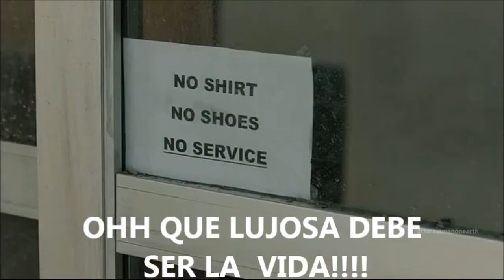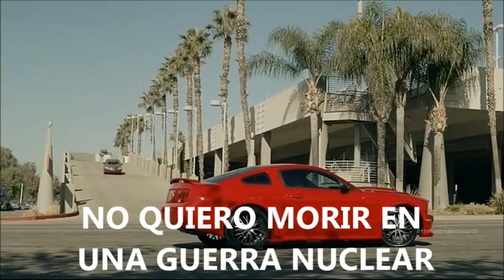THE KINKS APEMAN SUBTITULOS EN ESPAÑOL xvid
Apeman es una canción pop escrita por Ray Davies interpretada por su grupo The Kinks del año 1970 . La canción fue incluida en el álbum Lola Versus Powerman and the Moneygoround y se convirtió en un hit en varios países. En los EE.UU., donde anterior single del grupo "Lola" habia sido un éxito, este tema fue sólo un éxito moderado. Es una protesta contra el mundo moderno y el estrés gran ciudad y problemas, y si el personaje principal tuvo la oportunidad, que prefiere vivir una vida sencilla "apeman" en la selva. Kinks causó cierta controversia, porque en la línea "... la contaminación del aire es un-foggin 'hasta mis ojos ...", la palabra "a-foggin" suena demasiado como "a-fucking". [1] Al igual que el single anterior de la banda "Lola", donde Ray Davies tuvo que cambiar " Coca-Cola " a "cherry cola", tuvo que volver a Londres para volver a grabar esta línea, A-foggin '"antes de su lanzamiento único, a su vez causando un retraso en el lanzamiento único de EE.UU. de la canción. [1] La letra original permanece intacta en el álbum, y se escucha a las 2:20. En su presentación de Top of the Pops filmada más tarde en noviembre, la lírica cambiada puede ser escuchada en la cinta de respaldo. Apeman" aparece en la película Mondovino , y también apareció en las películas de 1986 Club Paradise protagonizada por Robin Williams y Link protagonizada por Terence Stamp . La canción se utiliza en el primer episodio de la serie de televisión de comedia El último hombre en la Tierra para mostrar el descenso del personaje principal en un estilo de vida primitiva una vez que la civilización ha terminado.